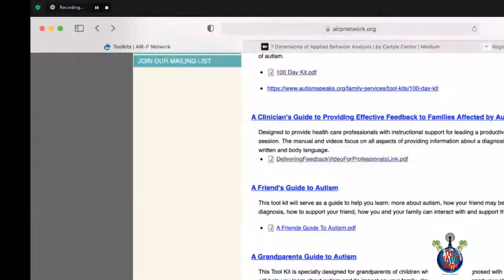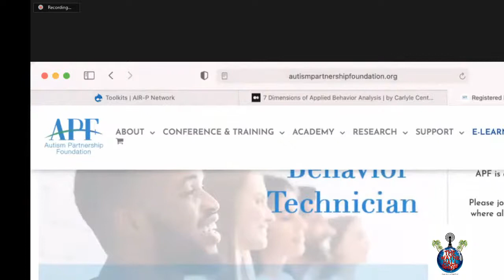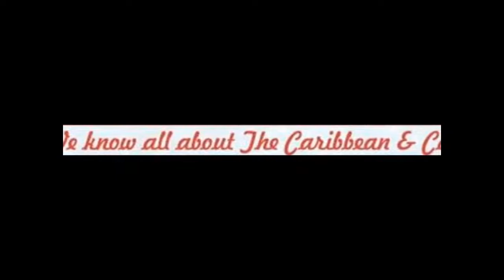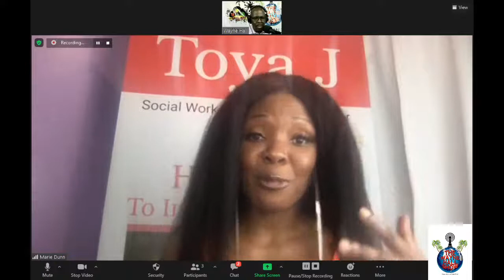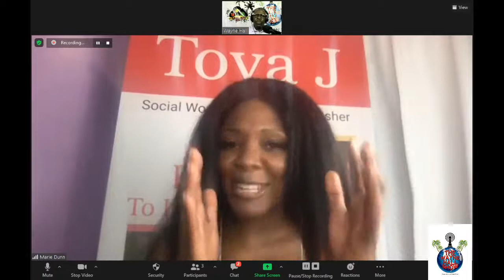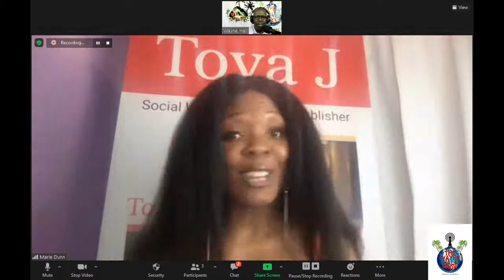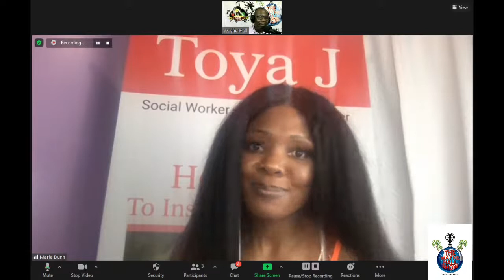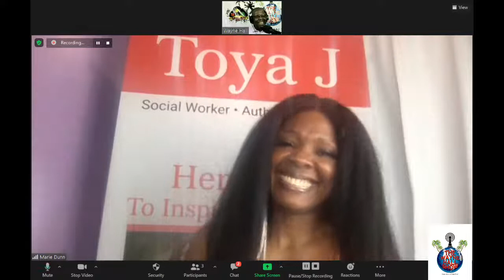whereinformationmeetsmusic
Autism Awareness continues on The Wayne Hall Show with two amazing Guests.
Henry Wright is the proud father of Victor Wright a senior at West Orange High School in Florida. He shares their journey with autism.
JP Fairclough of Fairclough ABA will share tips on dealing with individuals with ASD. Mr. Fairclough is a licensed BcBA and owner of Fairclough ABA.
Listen by dialing , or log on to Islandworldwide.com, reggae vibes radio.com, Clarke TV Network Fresh FM Radio London, Viscosityblend.com and Hype FM Radio.